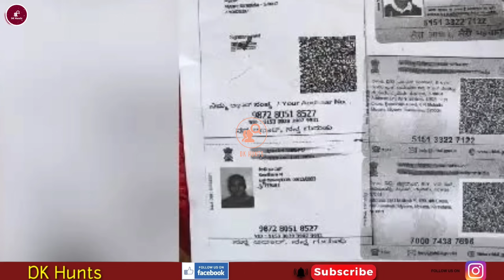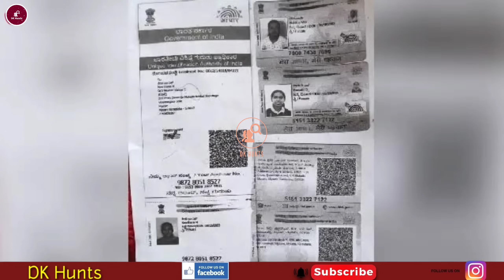ಮಂಗಳೂರಿನ ರೆಸಾರ್ಟ್'ನಲ್ಲಿ ಮೂವರ ಜೀವ ಹೋಗಲು ಕಾರಣ ಯಾರು?| ಹೊಣೆ ಯಾರದ್ದು?|Mangalore Resort 3 Girl's Updates